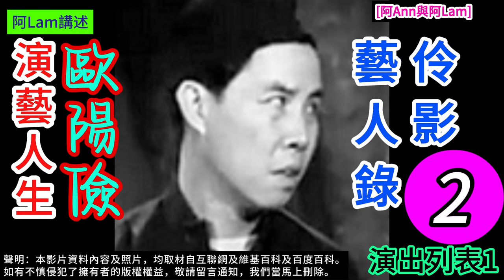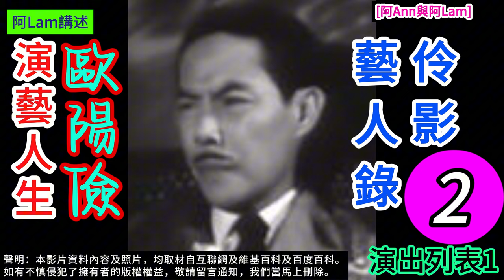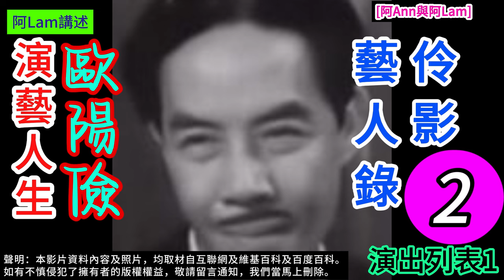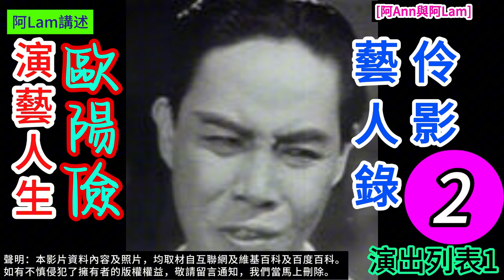歐陽儉 演藝人生 2 梨園舊事 粵曲 粵劇 粵語長片 香港回憶 昔日香港 60s香港 老香港 chineseopera [阿Ann與阿Lam]